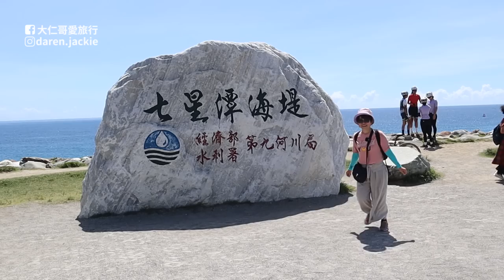花蓮景點：太魯閣國家公園八大必去景點一次讓你玩遍｜七星潭｜清水斷崖｜砂卡噹步道｜布洛灣吊橋｜燕子口｜九曲洞｜長春祠｜Hualien｜Taiwan travel｜花蓮旅遊｜大仁哥大仁嫂愛旅行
Taroko National Park was established in the 75th year of the Republic of China (1986), spanning Hualien, Nantou and Taichung.
Taroko National Park is famous for its majestic, nearly vertical marble canyon landscape. Walking along the canyon scenery line of Liwu River, you can see the scenery of cliffs, cliffs, canyons, continuous and winding cave tunnels, Dali rock formations and streams as far as you can see.

太魯閣國家公園成立於民國75年（西元1986年），橫跨花蓮、南投及臺中。
太魯閣國家公園以雄偉壯麗、幾近垂直的大理岩峽谷景觀聞名。沿著立霧溪的峽谷風景線而行，觸目所及皆是壁立千仞的峭壁、斷崖、峽谷、連綿曲折的山洞隧道、大理岩層和溪流等風光。

►影片時間軸：
00:00 精彩預告
00:18 七星潭
01:40 清水斷崖
02:04 東西向橫貫公路入口牌樓
02:33 砂卡噹步道
05:34 布洛灣吊橋
07:30 燕子口
09:34 九曲洞
13:49 長春祠

影片拍攝日:2023年7月23日